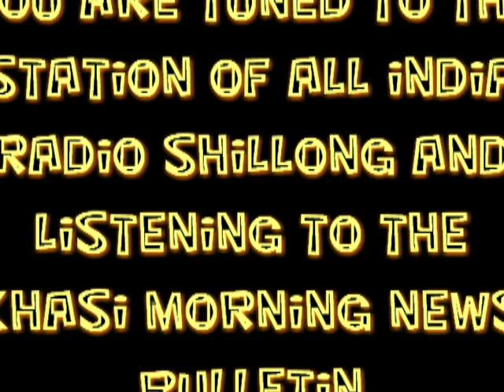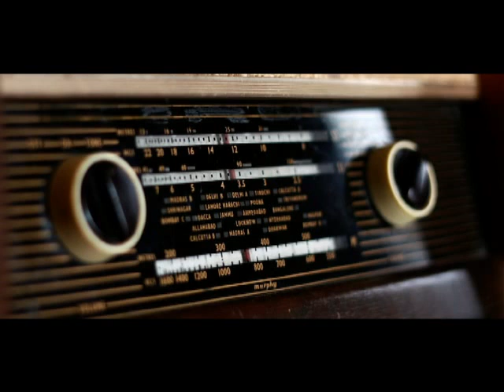KHASI MORNING NEWS BULLETIN FROM THE SHILLONG STATION OF ALL INDIA RADIO 08 06 2019